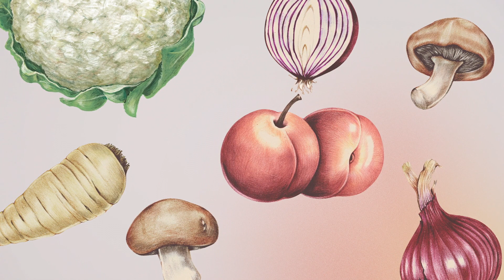Living with the seasons in TCM (Traditional Chinese Medicine) - Autumn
Fusion Health’s Educator Sally takes us through living through the seasons from a TCM perspective, specifically in the season of autumn.

Need help selecting the right product for you? Our Naturopathic advisory team is available Mon-Fri (AEST) from 9am – 5pm to answer all your health and product inquiries via phone - or use our online form!